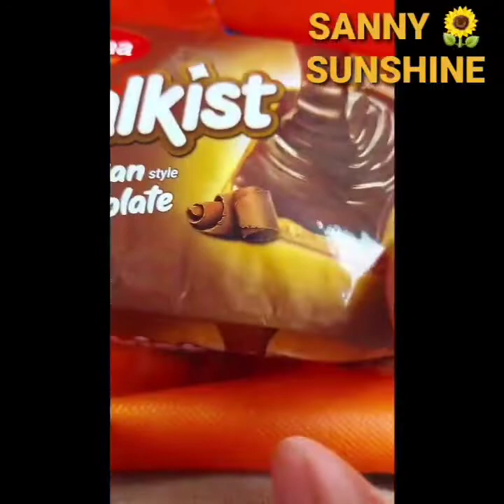VIRAL Cobain 1st Roma Malkist Belgian Chocolate